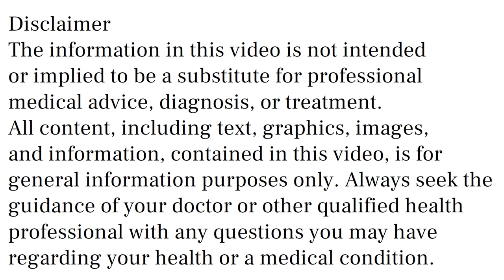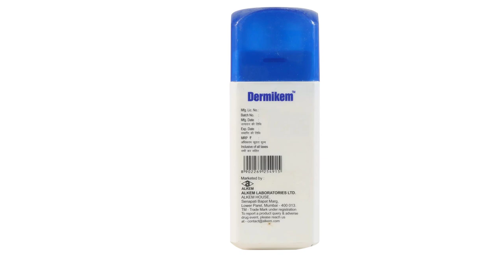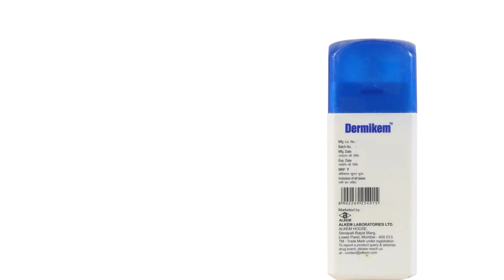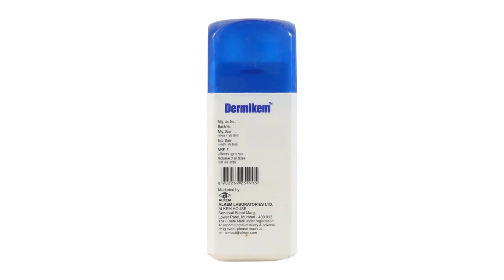Dermikem Powder Uses, Side Effects in Hindi | Dermikem Powder Ke Fayde Aur Nuksan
dermikem powder uses & side effects in hindi | dermikem powder ke fayde aur nuksan | how to use dermikem powder. in this video, we will discuss what are the uses and benefits of dermikem powder. How to use dermikem powder. We will also discuss what are the side effects of dermikem powder. Watch the complete video for detailed review of dermikem powder in hindi.